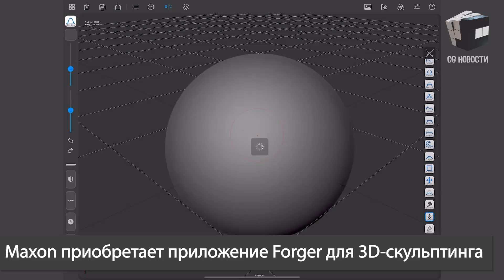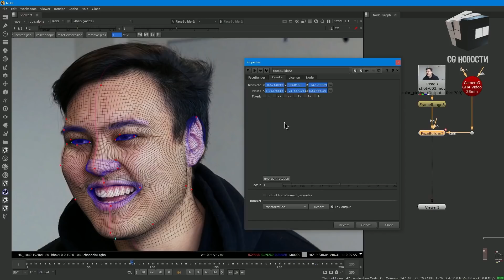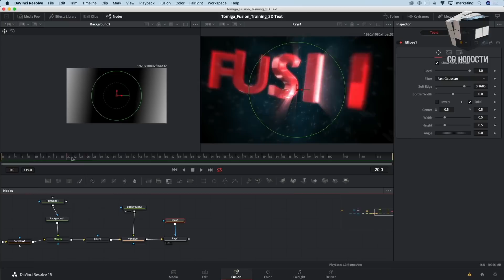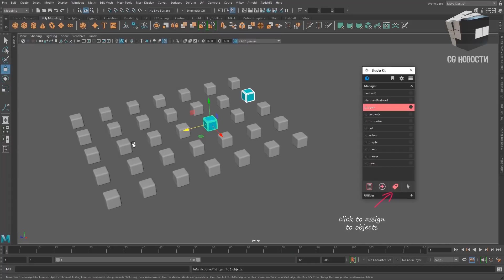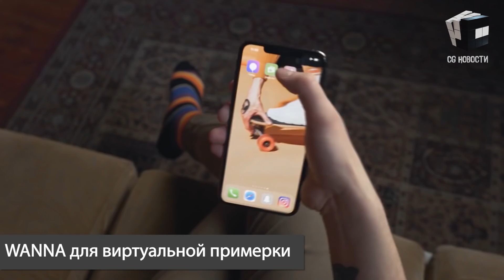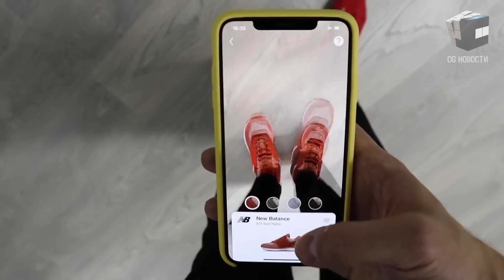CG НОВОСТИ #40 Maxon | Redshift | FaceBuilder | Substance Painter | HTC Vive | NFT Криптоарт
В этом выпуске:
- @MaxonVFX покупает @forgerapp для 3D-скульптинга.
- Платформа Mesh для общения в смешанной реальности.
- @NVIDIA выпускает карты для майнинга.
- AR приложения WANNA для примерки кроссовок.

Розыгрыш 2 ключей @KeenTools FaceBuilder для Blender или Nuke
Конкурс продлится до пятницы - 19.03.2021.
Условия:
2. В пятницу, 19 марта, подведем итоги через рандомайзер.

0:00 - Привет друг
0:12 - В этом выпуске
0:27 - Maxon приобретает приложение Forger для 3D-скульптинга
0:49 - Redshift 3.0.39
1:20 - Розыгрыш FaceBuilder от KeenTools
1:57 - Fusion Studio 17.0
2:22 - Microsoft Mesh для общения в смешанной реальности
3:00 - Rocket Square выпустила Shader Kit 2.0
3:26 - Курс по Substance Painter 2021 от Adobe
3:51 - NVIDIA выпускает карты для майнинга
4:31 - HTC Project Proton
4:54 - WANNA для виртуальной примерки
5:21 - Марсоход NASA Perseverance
5:49 - Вдохновение